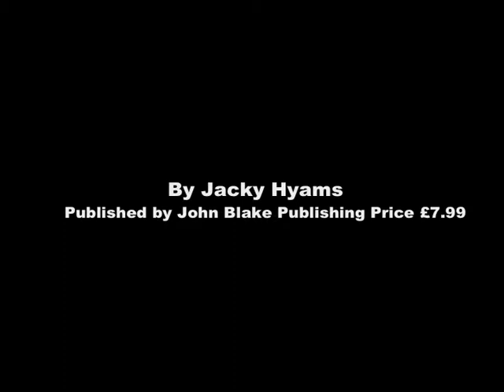Real Life Downton Abbey.mov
Author Jacky Hyams talks about her latest book, The Real Life Downton Abbey.
They were the super rich of their times, pampered beyond belief - the early 20th-century Edwardian gentry, who lived like superstars, their every desire or need catered to by an army of butlers, servants, footmen, housekeepers and grooms. Class, money, inheritance, luxury and snobbery dominated every aspect of the lives of the upper-crust Edwardian family. Below stairs the staff inhabited a completely different world, their very dependent on servicing the rich and pandering to their masters' every whim. Rubbing shoulders with wealth and privilege, they were privy to the most intimate and darkest secrets. Yet they faced ruin and shame if they ventured to make even the smallest step outside the boundaries of their class-ridden world. From manners and morals to etiquette and style, The Real Life Downton Abbey opens the doors to this fascinating period in British history.